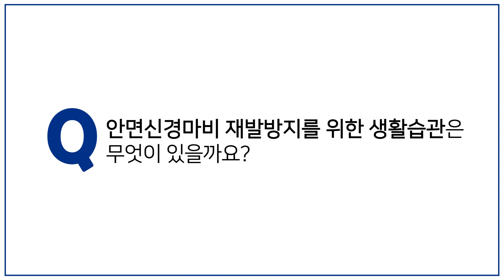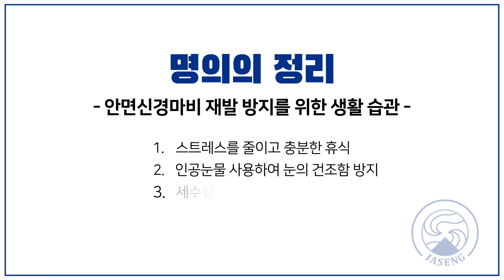안면마비 재발 방지를 위한 생활습관 5가지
명의에게 묻다 59편

안녕하세요! 자생한방병원입니다!
안면마비는 면역력과 크게 관련되어 있는 질병이기 때문에
완치 후에도 절절한 생활습관 관리가 필수인데요.
대전자생한방병원 김상민 원장님께서 꼭 지켜야 하는
안면마비 재발방지 습관 시원하게 알려드릴게요!

무엇보다 안며신경 마비는 적절한 관리와 치료가 필요한 질환이기때문에
조기에 병원에 내원하여 적절한 진단과 치료를 빨리 받는것을 추천드립니다.

* 자생에서는 한양방 협진 치료로 환자분들의 시간적, 경제적 부담도 덜어드리고 있습니다.